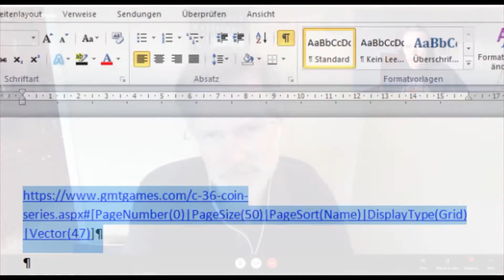Spielworxx Weekly Chat, March 23. 2021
Guest: Volko Ruhnke